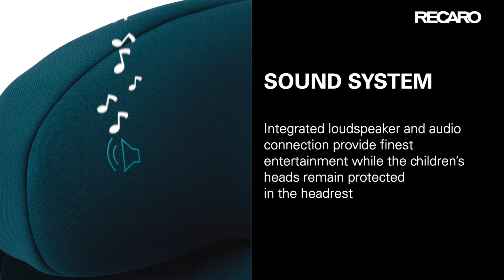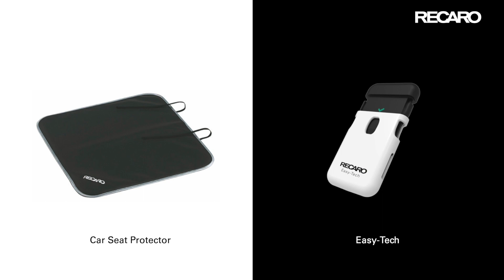คาร์ซีท Recaro ฟังก์ชั่น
นำเข้าและจัดจำหน่ายโดย
บริษัท คิดโด แปซิฟิค จำกัด, 790 ซอย อ่อนนุช 17 สวนหลวง กรุงเทพ 10250 ประเทศไทย,
โทรศัพท์ 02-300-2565, โทรสาร 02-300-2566.
Line : @kiddopacific